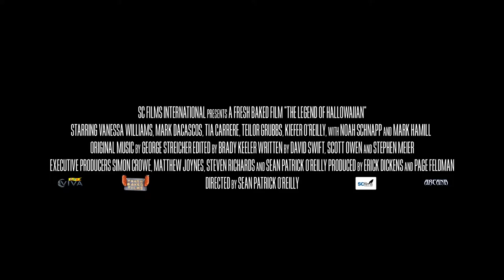Hallowaiian | Official Trailer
The official trailer for 'The Legend of Hallowaiian" by Arcana Studio, Fresh Baked Films & SC Films.

Distributed by Viva Pictures and SC Films.

It is Hallowaiian on the Big Island of Hawaii, so excitement and mischief are in the air. Three young friends, Kai, Eddie and Leilani uncover a mysterious idol in a secret cave whilst catching some waves at sunset. They quickly uncover that they've unleashed an ancient evil upon the island in the form of a giant pineapple-headed monster. The kids find help in some mystical friends and discover that in order to vanquish the evil, Kai must uncover his heritage, and believe the ancient stories of his ancestors.